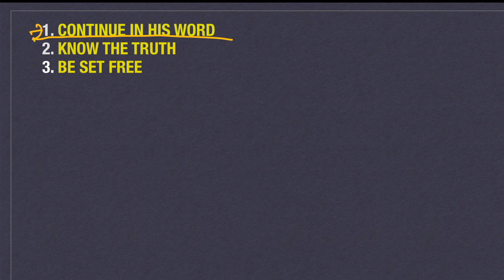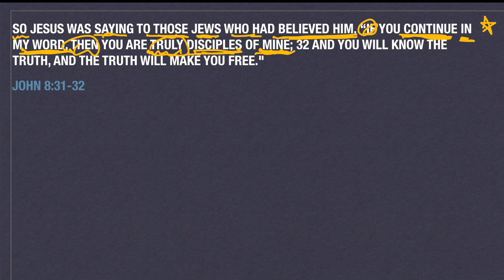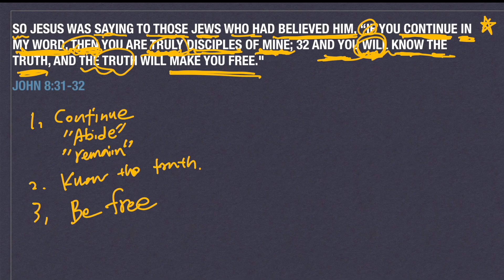How to become a true disciple of Jesus? [John 8:31-32]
Who is the true disciple of Jesus? How can you become a true follower of Jesus Christ? Let's find out  the answer from John 8:31-32.

-Do you want to be an active member of 21c Moses?

-If you want to donate to 21c Moses Ministry, please click the